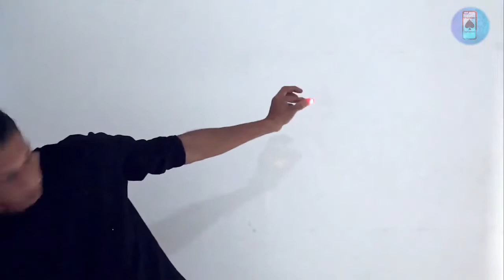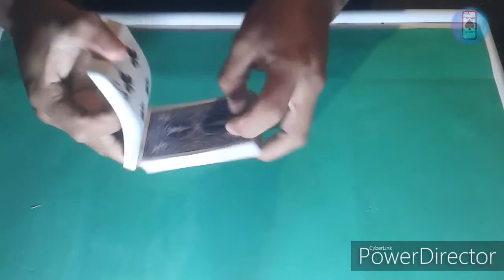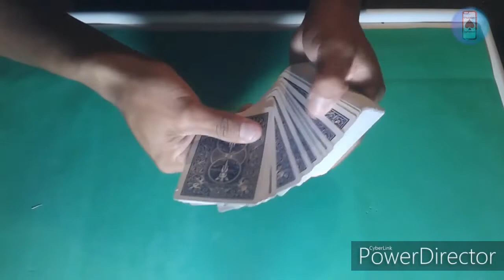AMC Grupo G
♥️♠️¡¡Sean todos bienvenidos al penúltimo grupo del Alta Magia Championship (AMC)!!♣️♦️

En esta ocasión presentamos a magos que salen de lo cotidiano para presentarnos lo mejor de su arte. ¡¡Espero que los disfruten tanto como nosotros!!♥️♠️

También tenemos dos noticias muy importantes para todos!

Si quieres inscribirte al RLB Grand Prix (Revolviendo la baraja) tan solo regístrate en la página web: